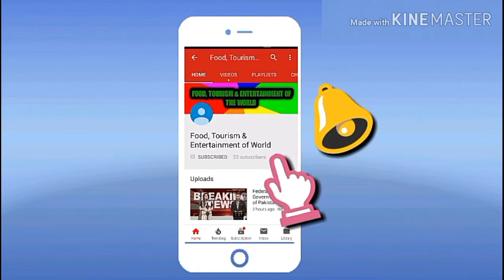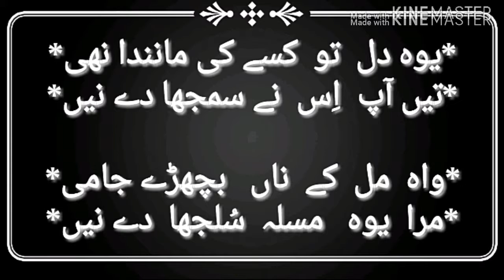Hijar- Haryanvi Rachna | Shahid Mukhtiar Jami | Poet Shahid Mukhtiar Jami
Hijar- Haryanvi Rachna
Voice: Shahid Mukhtiar Jami
Poet: Shahid Mukhtiar Jami